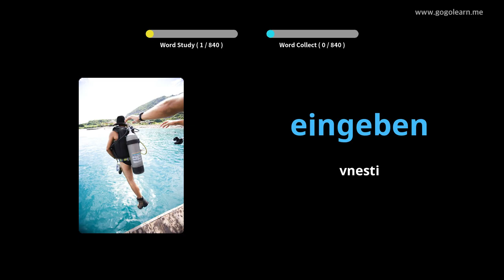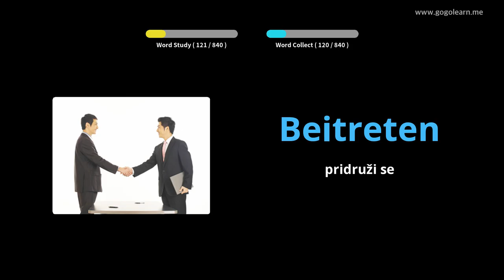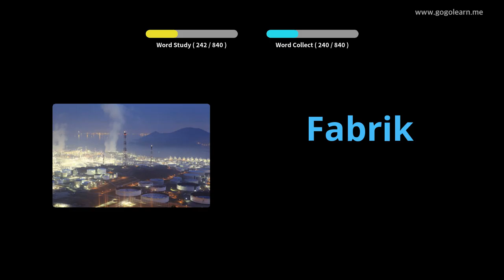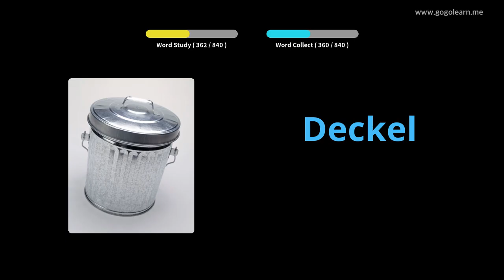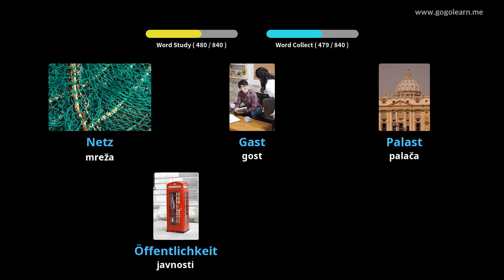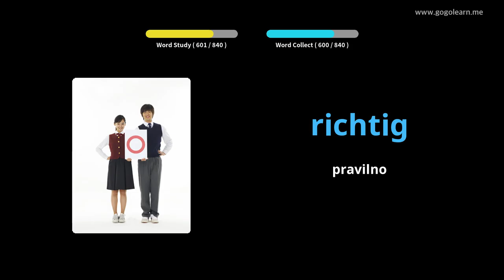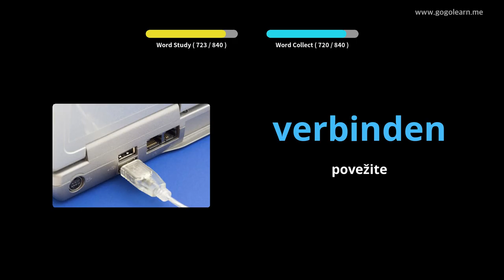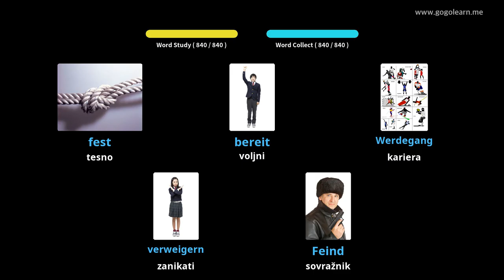Srednja šola nemškega besedišča |Golearn